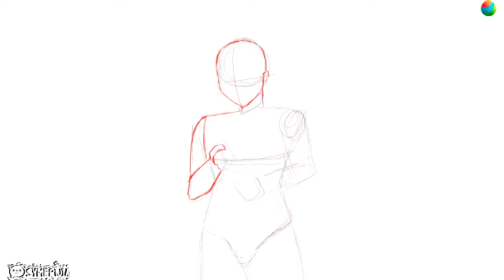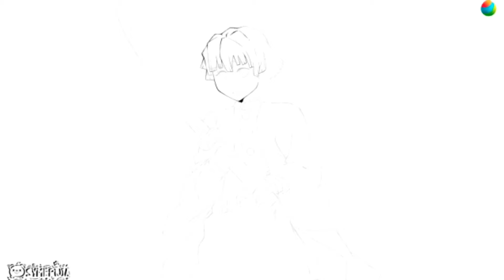Dibujando a Zenitsu Agatsuma de Kimetsu no Yaiba: ¡Explorando su Épica Historia! ✏️🔥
¡Prepárate para sumergirte en el fascinante mundo de Kimetsu no Yaiba mientras dibujamos a Zenitsu Agatsuma! En este vídeo, te llevaremos a través de la épica historia de Zenitsu, desde su accidente con un rayo que cambió su vida hasta su valiente lucha como Cazador de Demonios. Exploraremos su transformación de un joven asustadizo a un héroe valiente, mientras descubrimos sus poderes únicos y su impacto en la trama de la serie. ¡No te pierdas este emocionante viaje lleno de arte, aventura y acción! ✏️🔥